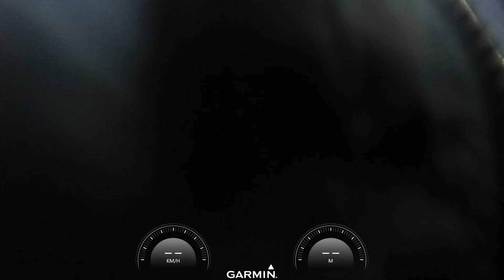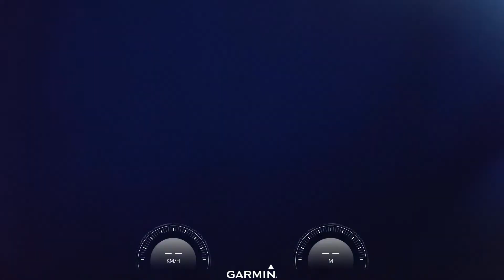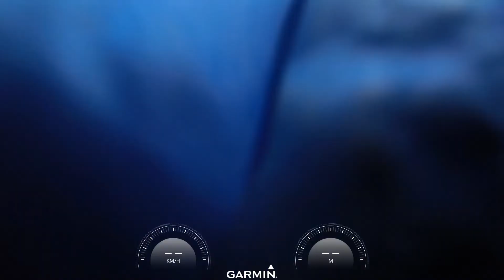Trening C0 - Zdrój - 14 VI 2022 - Freya, Yolan, Jaax i Jaśmin